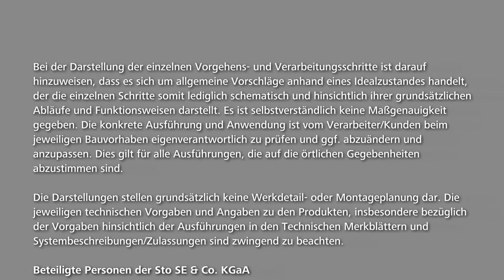Kreative Fassadenbeschichtungen: Fine 20 – Gefilzte Feinputzoberfläche mit Erhöhungen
Feine, ebene Flächen bestechen durch ihre Reinheit und sind der Inbegriff von Perfektion. Hier zeigen sich handwerkliche Kunstfertigkeit und die Qualität des Materials besonders deutlich. Eine präzise Umsetzung der gestalterischen Idee und die sorgfältige Durcharbeitung aller Schichten verleihen der Fassade ihre Eleganz.